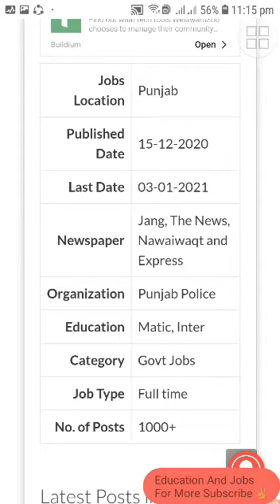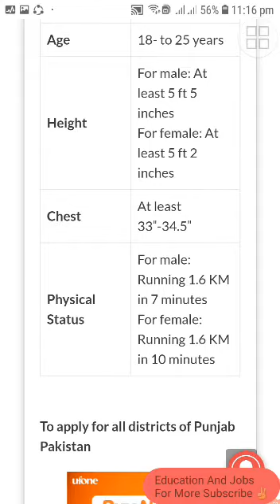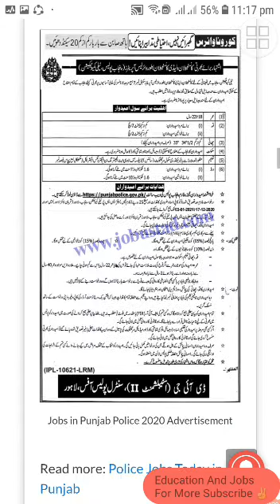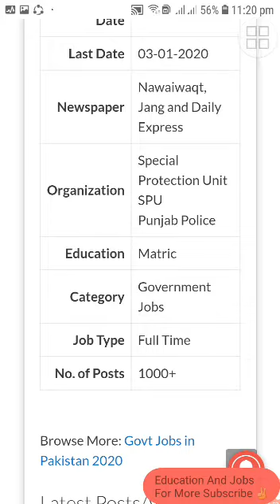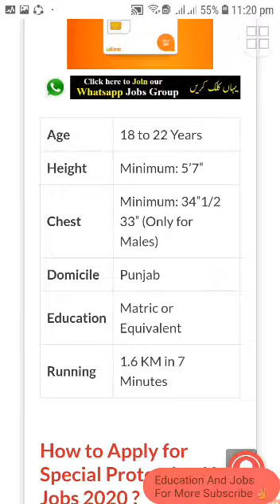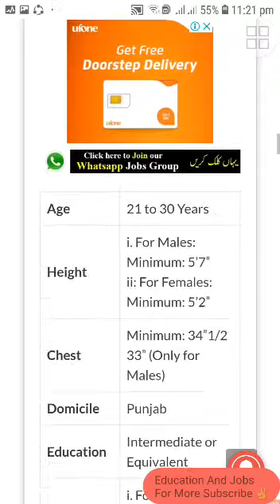New Punjab police Jobs 2021 - Constable Lady Constable online Application form - Government Jobs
New punjab police jobs 2020 in pakistan. Constable and lady Constable jobs announced in pakistan punjab police 2021.

Keep Supporting ✌️

Keep Loving ❤️

Keep Sharing 👍

Physics lectures.

English grammar.

IT lecture.

Army Jobs.

Nature information.

Entertainment.

Education.

Join us. 👇.

Velogs 👇.

Mix Quotes 👇.

10 Most Dangerous Forest 👇.

10 Most Dangerous Animals 👇.

10 Most rare and White Animals 👇.